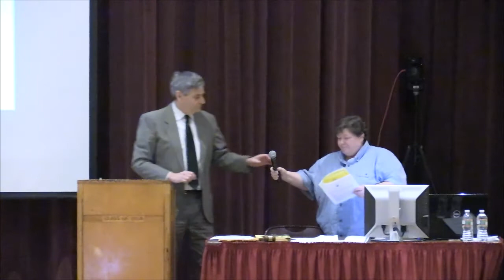Special Town Meeting 01.05.2015